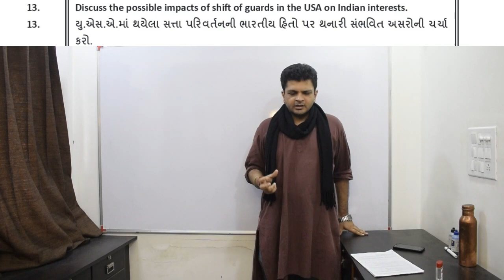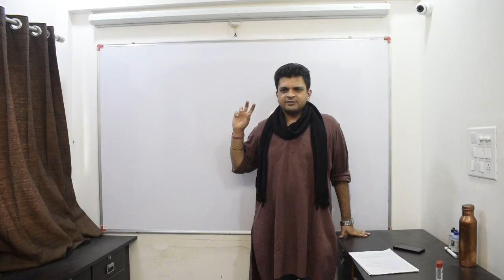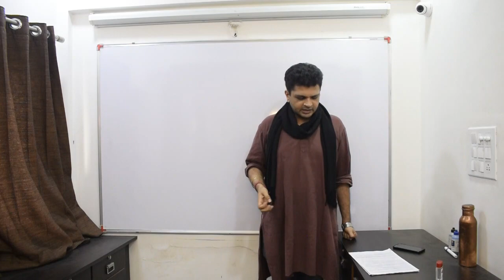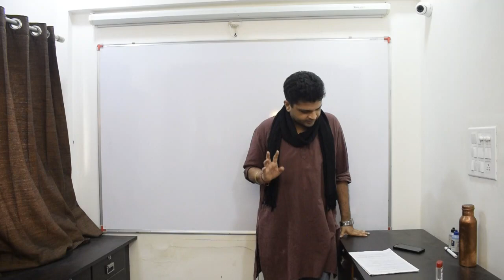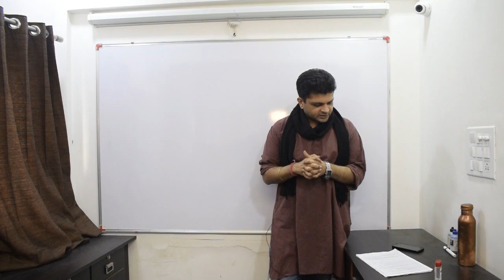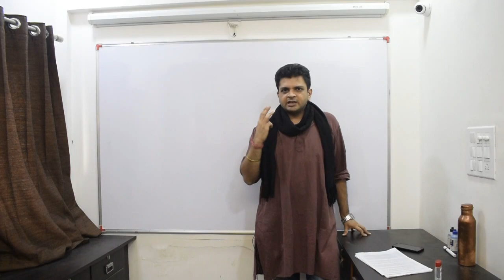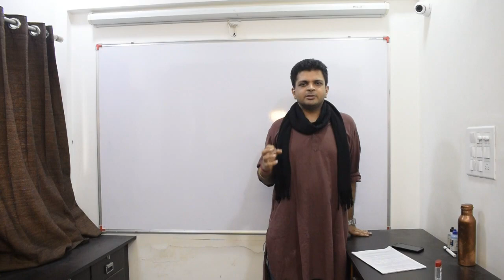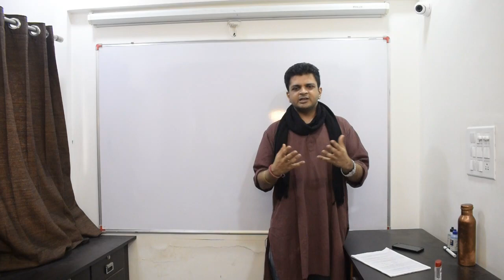Biden or Trump Who is better for India? US India International Relations UPSC Sanket Raghuvanshi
Who is better for India? Biden or Trump as the president of USA?
What are the US India Relations? कैसे बदले हैं दोनो के रिश्ते?
China Equation से क्या फर्क पड़ता है भारत अमेरिका relations पे?
Quad, Strategic Partnership, Vietnam, South China Sea, सबका क्या role है Foreign Policy में?
International Relations lecture in Hindi for UPSC GPSC State PCS exams

Explained in Hindi by Sanket Raghuvanshi, JJ Tutorials, RajkotAuthor of the book Bharat nu bandharan ane Rajvyavastha

GPSC Class 1 2 Mains Paper Solution 2021 GS 3 Economy અર્થવ્યવસ્થા Sanket Raghuvanshi JJ Tutorials